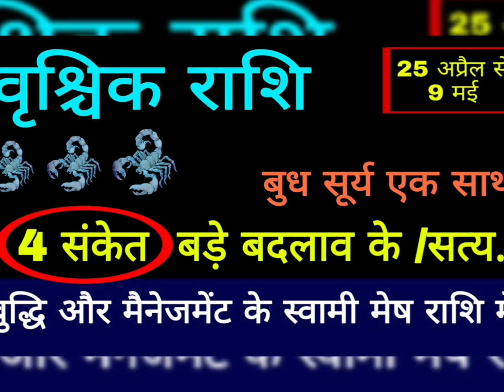वृश्चिक राशि वालों हो जाओ सावधान अगले 15 दिनों के अंदर होगा कुछ बड़ा आपके होश उड़ा देगा/ Vrischik